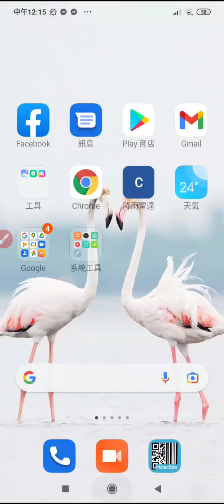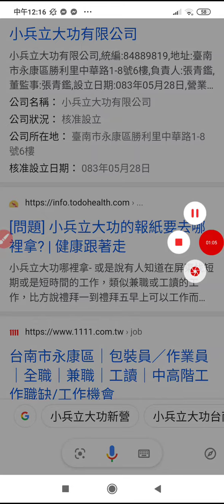20220401新營工業區職缺，小兵立大功公司資訊，利用手機助理搜尋_121520.mp4#分享